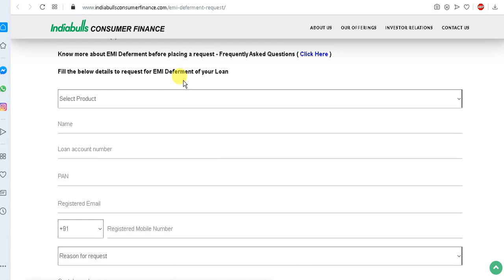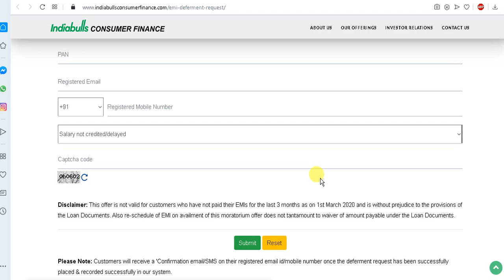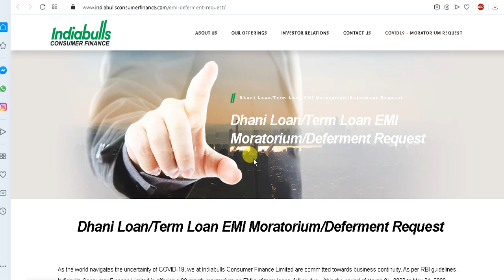How to apply for Indiabulls Moratorium ? Indiabulls Dhani Moratorium Process ? Dhani Loan Moratorium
Reuse of any contents including company name arallywood, logo or any other digital properties without written rights from our company is strictly prohibited and may result strict legal actions and may have to recover compensation or any financial or other losses from the users.

All the informations published & available (for advertising or broadcasting purposes in accordance with our said company/Arallywood policies) on this "Arallywood" YouTube Channel & website are collected from various sources whether online or offline &  published in good faith and for general information purpose only. Our YouTube Channel "Arallywood" or our any websites or our company do not make any warranties about the completeness, reliability and accuracy of these informations. Any action you take upon the information you find on this YouTube Channel(Arallywood)or websites is strictly at your own decision. Our YouTube Channel "Arallywood" or our company will not be liable or responsible for any losses or damages in connection with the use of our YouTube Channel "Arallywood" or  websites. It's the responsibility of users of the said YouTube Channel "Arallywood" or sites to check and verify the authenticity of the  published informations before engaging any business transaction or any other types of activities, users are completely responsible for their engagement or profits or losses. Our YouTube Channel "Arallywood" or company or websites are not responsible for such kinds of activities. If you started watching videos or our "Arallywood" YouTube Channel or websites it's automatically understood that you agreed and understood all these terms conditions & policies stated here. If you don't agree any of these you can stop watching or using our youtube channel "Arallywood" or websites.